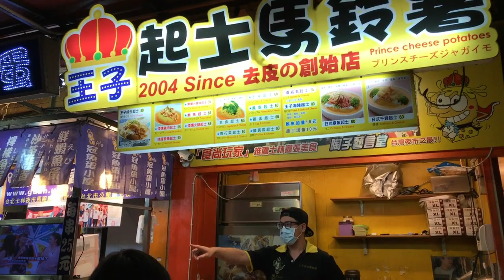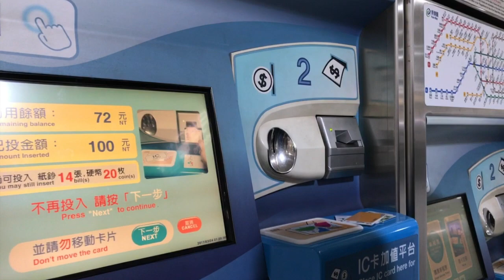2017 Taipei Day 1 - Arrival | Ximending | Shida Night Market